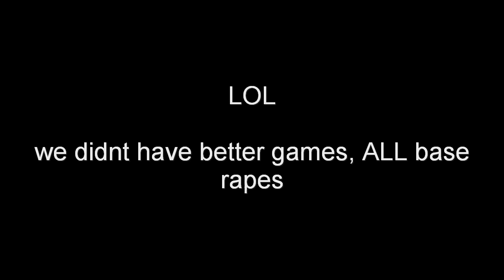Warhawk daily 14.7. Badlands Zones BASE RAPING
"Where do all this shit players... just fuck off to another game cus you're fucking shite." - pukerrpie